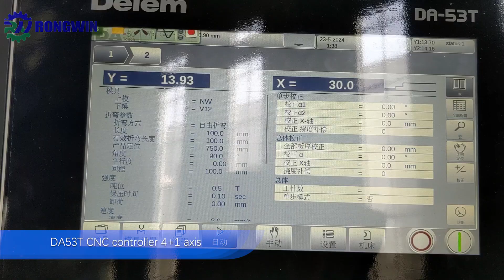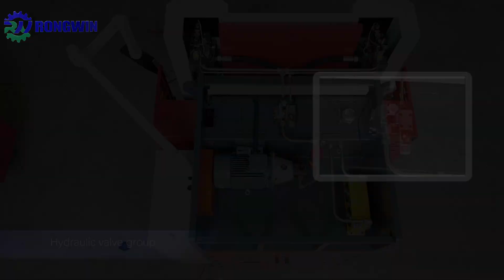RONGWIN Custom Elevated Quick-Clamp WF67K-E 63T1600 Press Brake with DA53T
Below are some of our other series of bending machine videos.
The new compact DA-53T adds a state-of-the-art complete touch control solution for synchronized press brakes. Offering easiest CNC programming based on the Delem graphical touch screen user interface.?

This panel based control, standard capable of controlling up to 4 axes, can be integrated in cabinets as well as used in an optional pendulant arm housing.
Its 10.1" wide screen high resolution colour TFT, with industrial grade multi touch technology, gives access to the proven Delem user-interface. It enables direct “hot-key” touch navigation between product programming and actual production. Functions are located where needed, offering optimised ergonomics throughout the entire application.
Machine adjustment and test bends are reduced to a minimum with a quick and easy program-to-production work sequence.

DA53T Features:
1."Hot-key” touch navigation
2.10.1" high resolution colour TFT
3.Up to 4 axes (Y1,Y2 + 2 aux. axes)
4.Crowning control
5.Tool / material / product library
6.Servo and frequency inverter control
7.Advanced Y-axis control algorithms for closed-loop as well as open-loop valves.
8.TandemLink (option)
9.USB memory stick interfacing
10.Profile-T offline software